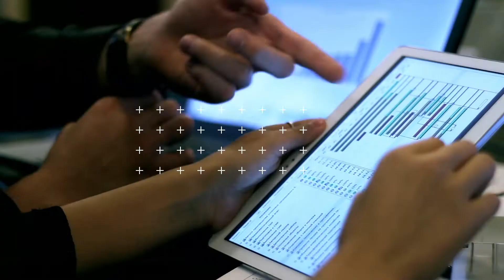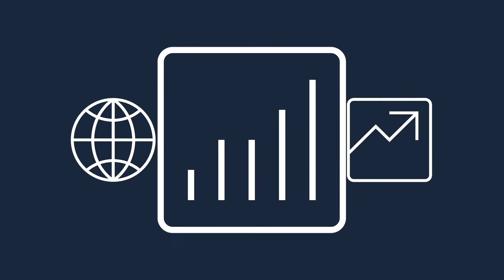ABCCOM Negócios - Genialle 7 anos | Fábio Leão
Acompanhe a entrevista com Fábio Leão, CEO do Grupo Leão e cliente da  Agência Genialle durante a festa de 7 anos da agência.